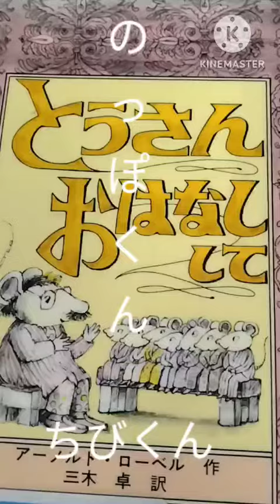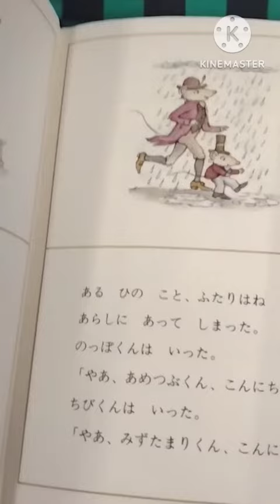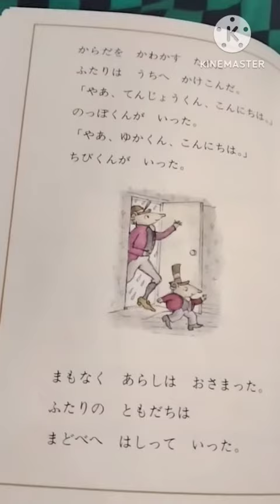のっぽくんとちびくん③ アーノルドローベルとうさんおはなしして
がまくんとかえるくんのアーノルドローベル作、
おとうさんねずみが子ねずみたちにおはなし。
いつも違う景色を見ているなかよしのっぽくんとちびくんが
同じ景色を見ましたよ。